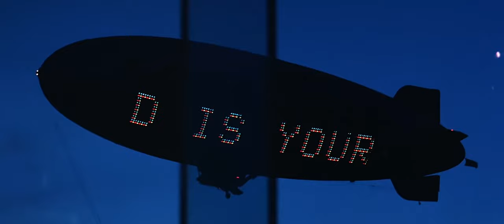Gi22a (ft. Coco svcre ) Krank im Kopf Prod by. Blade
Krank im Kopf
… - OUT NOW

►Produced by Blade

►Master: Gi22a